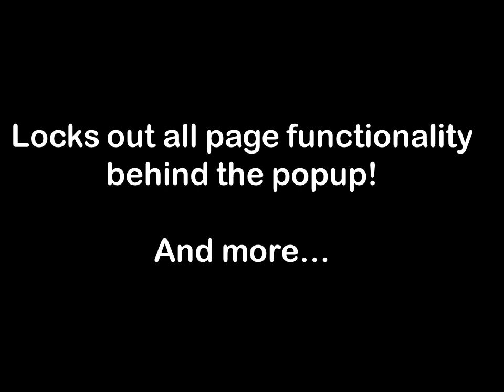WORDPRESS POPUP PLUGIN - Wordpress popup plugin for viral traffic!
WordPress Popup Plugin for Viral Traffic that combines Facebook, Twitter, Google + and LinkedIn, and Boost Your Traffic Instantly!

FEATURES
* jQuery style plugin.
* Select the popup effect: popup, slide down, fade in or disable the popup.
* Change the colors, font and font size of the message that appears.
* Change the message that appears.
* Display a countdown timer inside the popup. Can disable timer completely requiring user to like or close (if enabled)
* Select categories or WordPress sections where the popup or should be ignored.
* The plugin offers the following buttons: FB share, FB like, FB send, Twitter share, Google +1 and LinkedIn Share Button.
* Set background shadow opacity via options.
* Optional close button and advanced close features like clicking outside of the popup and using the escape key.
* Delay timer to wait a certain amount of time before the popup shows.
* Locks out all page functionality behind the popup!
* Popup stays fixed in middle of screen as user scrolls!
* Select whether to show or not to show to returning visitor.
* Specify any URL or use the current page address automatically.
* Compatible with WordPress 3.4 and WordPress 3.5
* Cross-Browser Tested.

100% 30 DAY NO-FUSS, MONEY BACK GUARANTEE
If you are not 100% satisfied with the WP Viral Popup plugin for any reason, simply contact us within 30 days and I will immediately give you a prompt refund of your purchase with absolutely no questions asked. You have nothing to lose. You will be redirected after payment and be able to download the WP Viral Popup plugin. What are you waiting for? Grab your package now!

WP VIRAL POPUP PLUGIN FAQ
Q: What is the system requirement to run this plugin?
WordPress self hosted blog that supports php5+

Q: Compatible with which WordPress version?
WordPress 3.4 and WordPress 3.5

Q: What kind of license is included?
You can get a single site license which means you can use it on one WordPress blog.

[Yes] You may use the plugin on ONE of your Websites.
[No] You may modify the plugin for YOUR needs.
[No] You may use these for websites you build to sell or flip.
[No] You may use these on your client websites.
[No] You may NOT sell the plugin as your own.
[No] To all else but above.

INCOMING SEARCH TERMS:
wordpress popup plugin
wordpress popup
wordpress popup plugin for viral marketing
wordpress popup plugin for viral traffic
wordpress viral plugin
popup plugin
popup plugins
wordpress plugin
plugins for wordpress
plugin for wordpress
viral marketing
viral traffic
wp viral popup
wp viral popup plugin
wordpress viral

Thanks for checking out this WordPress Plugin!